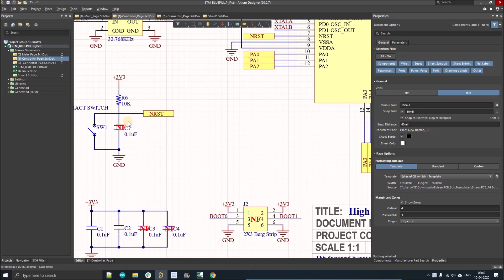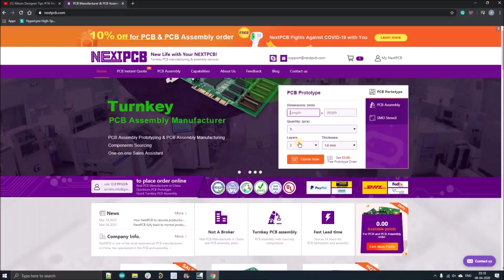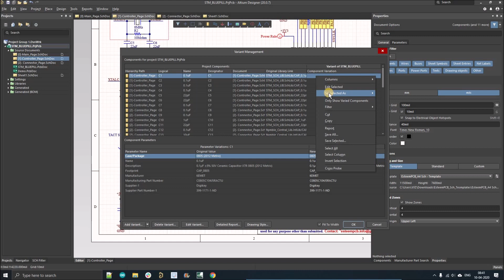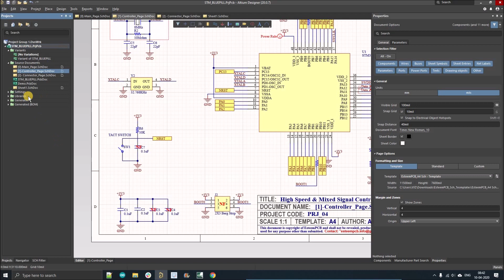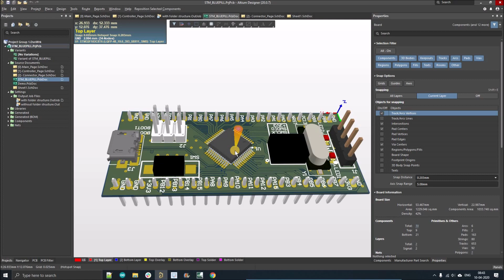Create Variants of PCB Project | Altium Designer Tips #29 | Sponsored by "Nextpcb.com"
In this series, we'll be going to discuss 100 Altium Designer Tips and Altium designer tools by using that designing will be very easy. Enjoy Altium designer Tutorials How to Create Variants of PCB